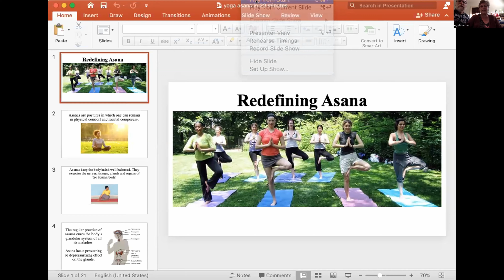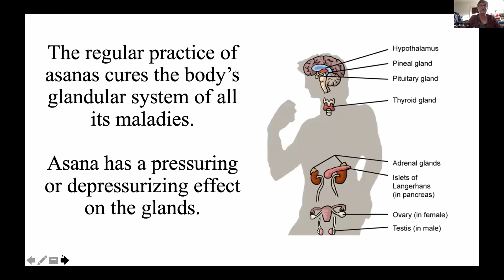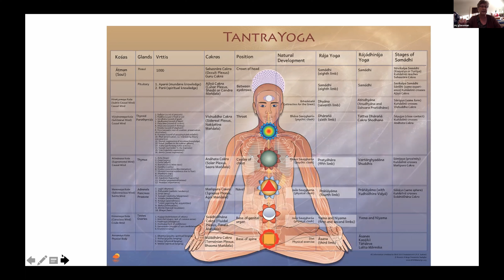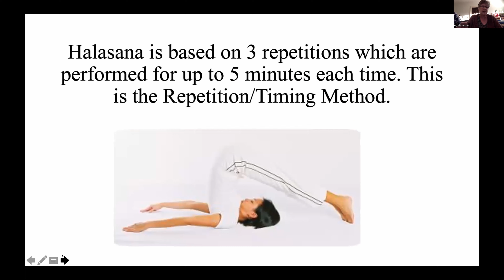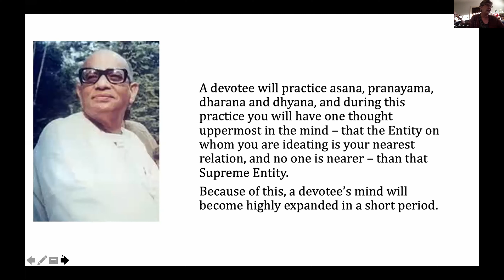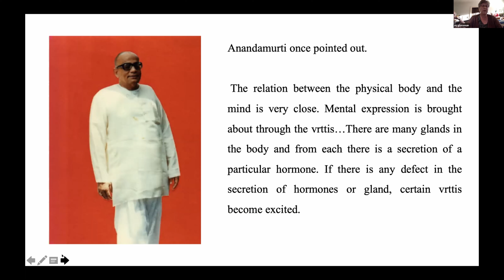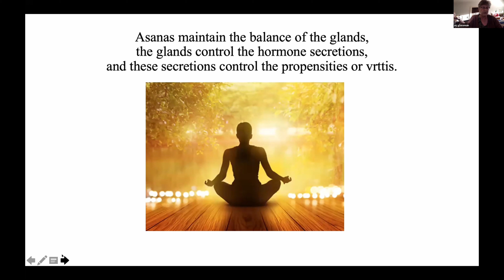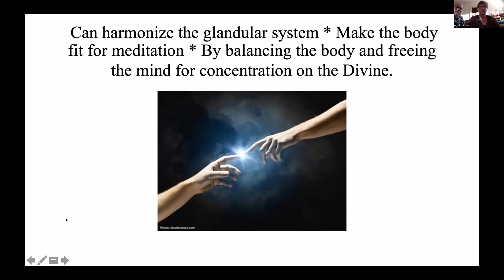Redefining Asana - Contributions of Shrii Shrii Anandamurti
Presentation by Mahajyoti on the contributions of Shrii Shrii Anandamurti on the topic of Yoga A'sanas.
This is a live recording of Mahajyoti's presentation during the celebrations of Baba's birthday during Ananda Purnima 2021.